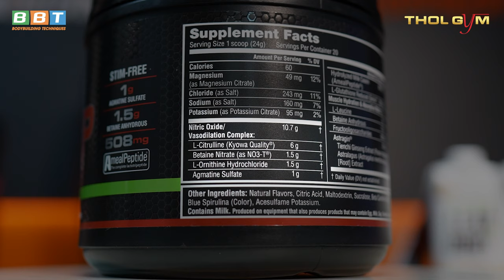Labrada PUMP đệ nhất pre-workout tại sao mắc nhất? Dame khỏi cãi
Địa chỉ:
♦ THOL Gym Q7 (BBT khu Nam): 102 Lý Phục Man, Bình Thuận, Quận 7, TP HCM